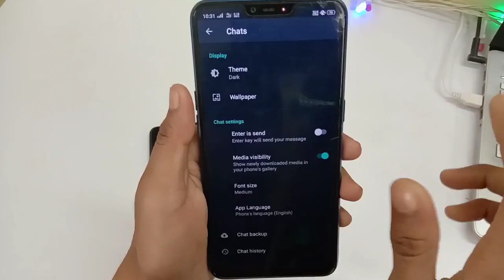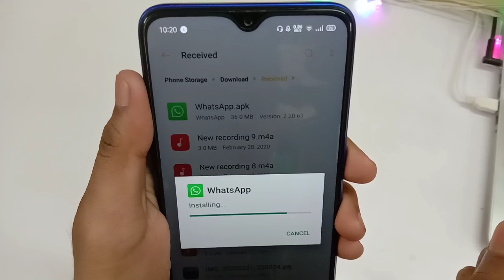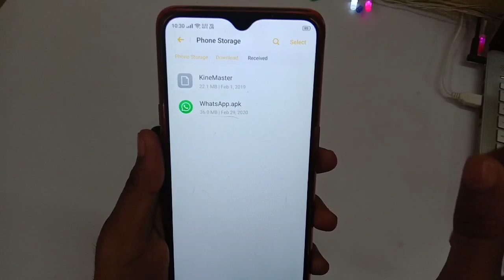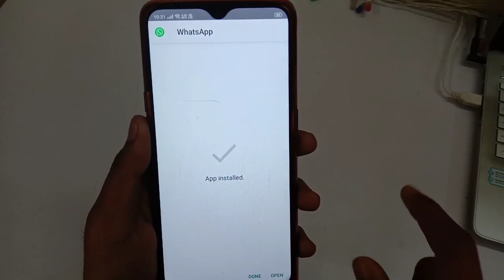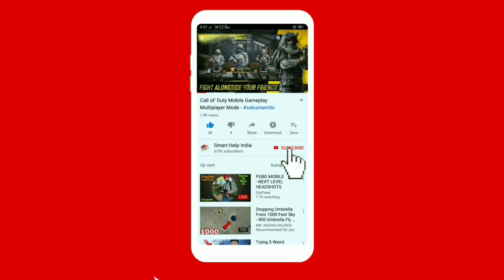How To Enable Dark Mode In Official WhatsApp | WhatsApp Dark Mode 2020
Hey guys you are welcome to my channel smart help India , so is video mein main aapko bataya hun aap official WhatsApp mein dark mode Kaise enable kar sakte hain, agar aap Janna Chahte Hain To video ko Pura dekhiye
theme whatsapp,
whatsapp dark mode ios 13 ,
whatsapp dark mode enable,
whatsapp dark mode 2020